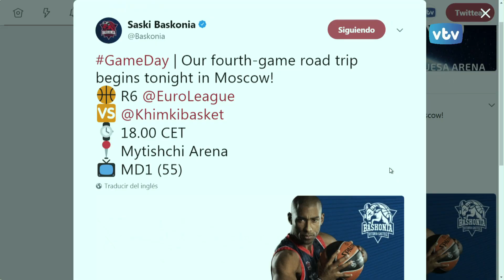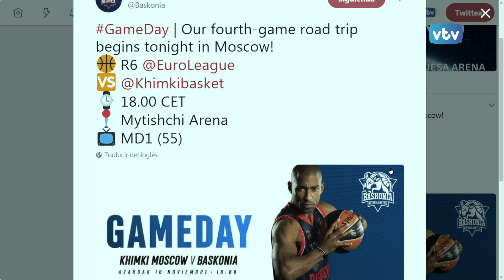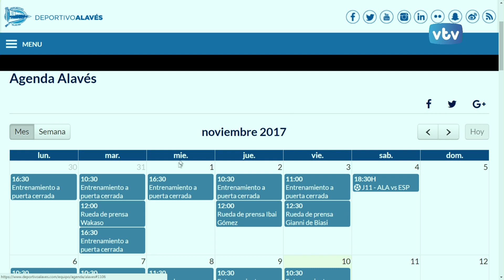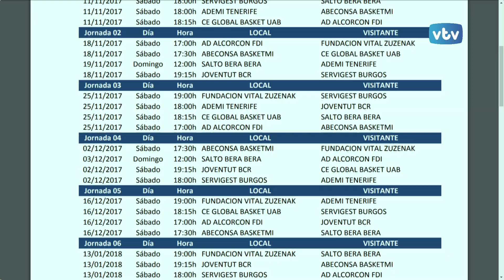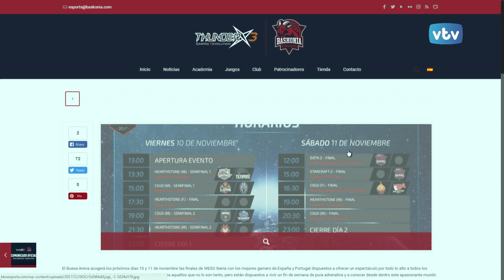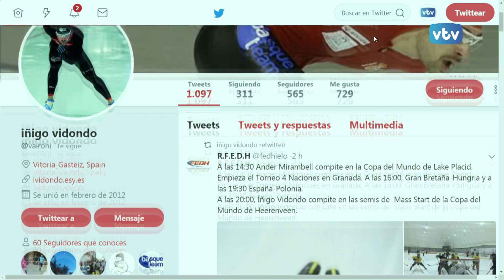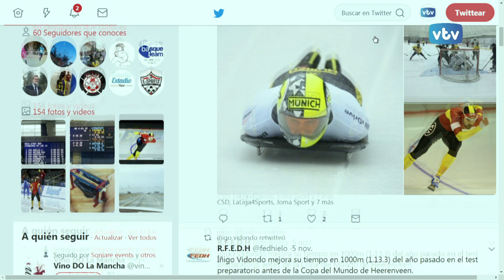VTV 24 horas Deportes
Las previas del fin de semana de nuestros equipos con Jon Dos Santos en VTV 24 horas